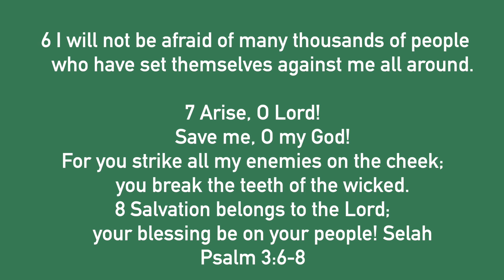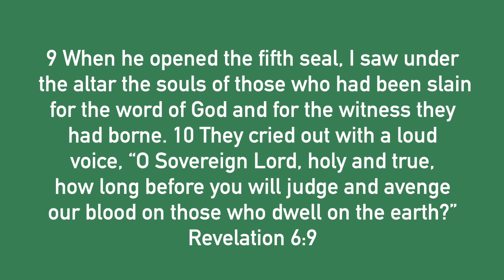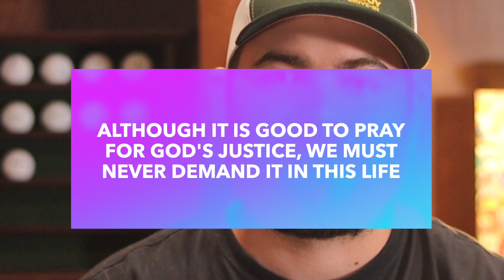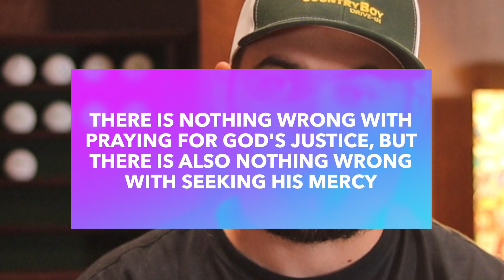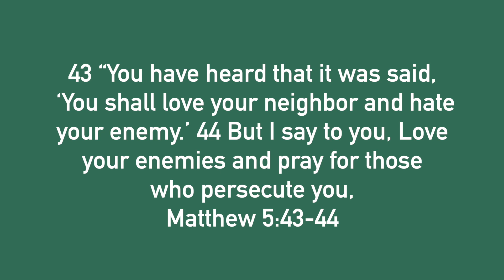Should Christians Pray Imprecatory Prayers?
Should Christians pray Imprecatory prayers.  Does God desire that we pray for our enemies to be crushed! What is going on here?  Shouldn't we pray for our enemies to repent as Jesus says?  Let's think thru this important issue together!